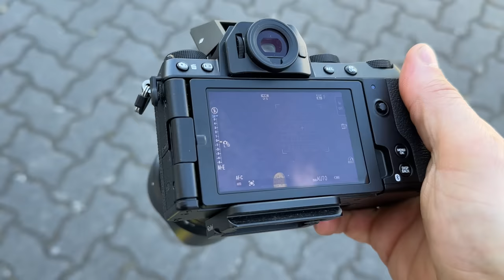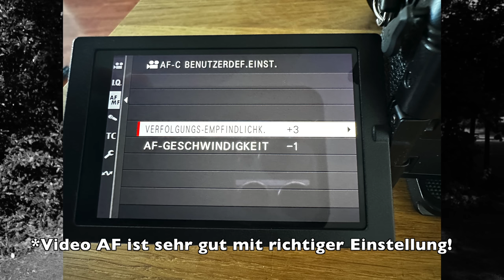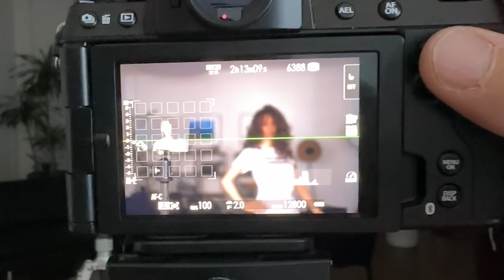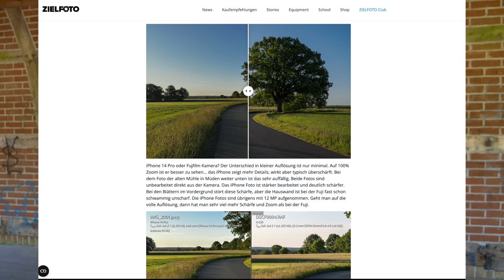Fujifilm X-S20 Kamera Test auf Deutsch von Stephan Wiesner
Die Fujifilm X-S20 Kamera ist sehr klein, aber dennoch hochwertig. Sie hat einen Joystick, die neuste Fujifilm Software und macht in der Praxis viel Freude. Aber wie sieht es mit Autofokus und Video aus? Im Testbericht geht Fotograf Stephan Wiesner ausführlich darauf ein.
* Kauf Deine Kamera mit Code wiesner-vorteil und bekomme einen Preisvorteil und ein Gratis Einschlagtuch

Unsere Ausrüstung:

00:00 Intro
01:08 Haptik und Verarbeitung
04:13 Autofokus Video und Objekterkennung
09:58 Autofokus in Bewegung
13:05 vlog Filmen
14:32 Fazit